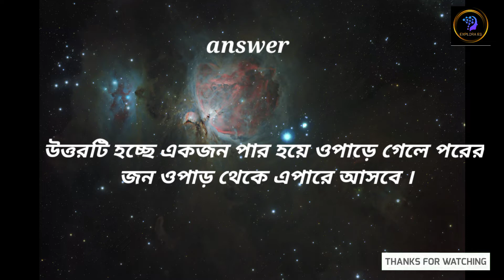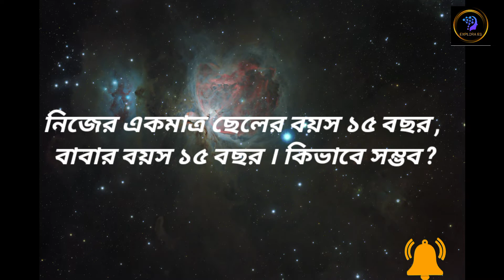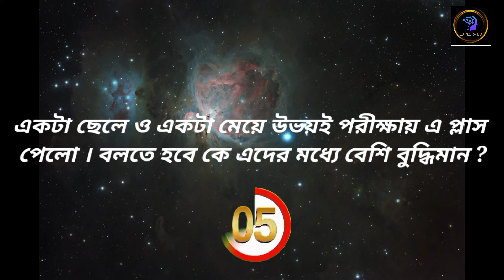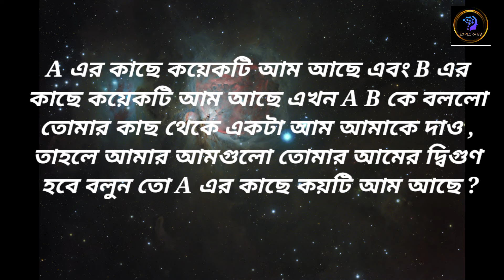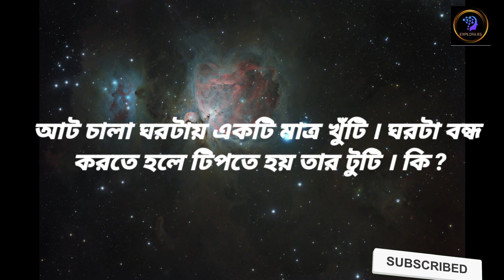বাংলা মজার ধাঁধা | ১০ টি মজার ধাঁধা | গুগলি | দাদাগিরি | বাংলা কুইজ | মস্তিষ্কের খেলা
ভিডিওতে আমরা আলোচনা করেছি সাধারণ জ্ঞান সম্পর্কে । মজার ছলে আমরা সাধারণ জ্ঞান সম্পর্কে জানতে পারবো । আমাদের এই চ্যানেলে প্রতিনিয়ত সাধারণ জ্ঞান সম্পর্কে প্রশ্ন উত্তর নিয়ে ভিডিও দেওয়া হয় ।

Related keyword.

Bangla quiz
Bangla GK video
Quiz
GK question
Sadharan knowledge
BCS question
Jab exam preparation
সাধারণ জ্ঞান
ছোটদের কুইজ প্রশ্ন উত্তর
চাকরির প্রশ্ন
বাংলা ধাঁধা
সাধারণ জ্ঞান বাংলা কুইজ
বাংলা জিকে
IQ test
Current affair today
Government job question
অজানা তথ্য
Brain games
History education
শিশুদের জন্য সাধারণ জ্ঞান বাংলাদেশ সম্পর্কে